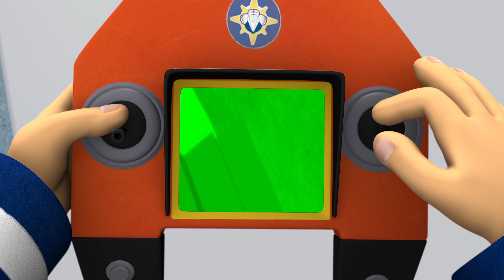El oso polar de Pontypandy | Sam el Bombero 🔥 Episodio completo | Dibujos animados